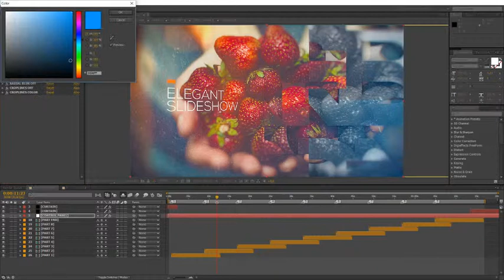Gentle Elegant Slideshow (After Effects Template)